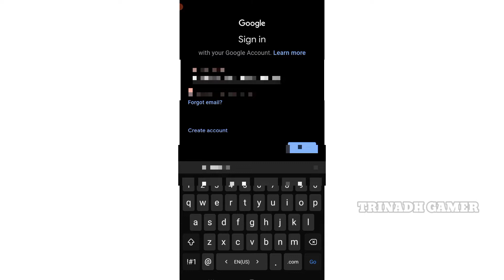How to Get BUDDY MART COINS in Freefire in Telugu || BUDDY MART EVENT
Topic covered :

Free fire Most Rare things Removed

Old memories

Glider

Facts

DEVICE INFORMATION 🔥

DEVICE NAME : SAMSUNG GALAXY A10S
RAM : 3GB🥲
STORAGE : 32GB🙃
DPI : NORMAL🤫
ING : ᎢʀɪɴᴀᴅʜㅤYT
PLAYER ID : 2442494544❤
GIULD NAME : TKGㅤARMYㅤ⚡
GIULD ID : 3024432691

Share our videos with your friends 🤞.. Keep supporting ❤️

💥Channel promotions or brand promotions!

💥👉If any Business and brand promotions for paid.

© Copyright by : TRINADH GAMER
© Copyright by Trinadh Gamer YouTube channel pls don’t re-upload this content. Thanks !!!❤️ 🔥 👇